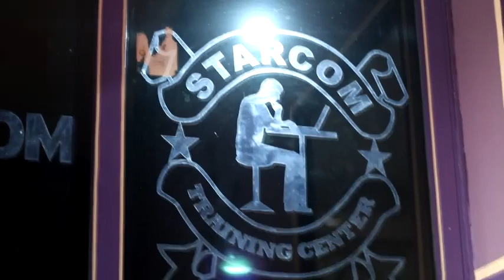Starcom tempat PKL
kegiatan di starcom pringsewu